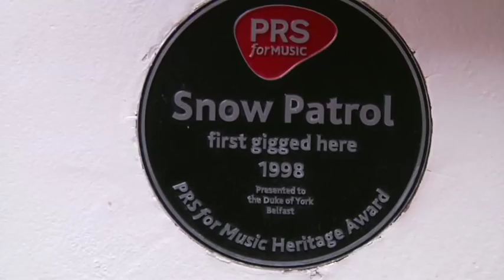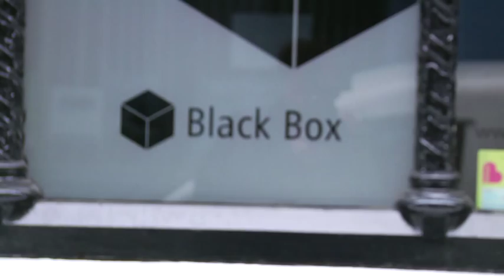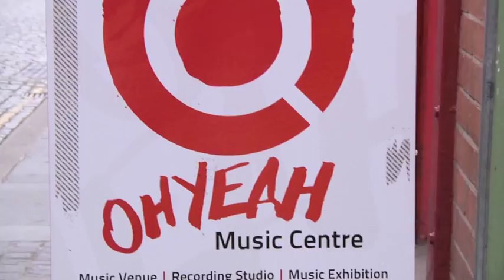An Alternative Tour of Belfast with Terri Hooley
ni2012 go on a an alternative music tour of Belfast with the legendary Terri Hooley. Terri Hooley (also known as the Godfather of punk music in Belfast) is a well known figure in the Northern Irish music industry, founder of the Good Vibrations Record Store & Label. Hooley has recently been celebrated on screen in the movie - 'Good Vibrations' - telling the story of Hooley & the birth of punk music in Northern Ireland.

For more info on our music legends go